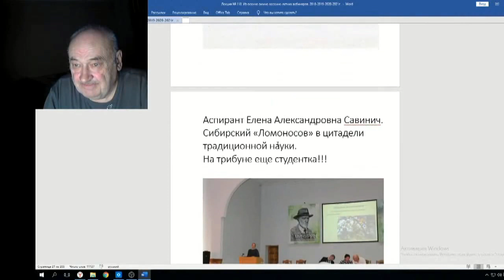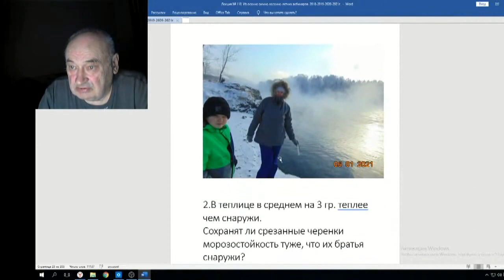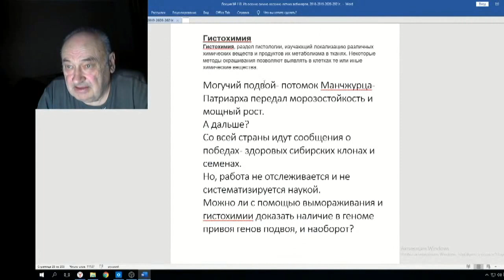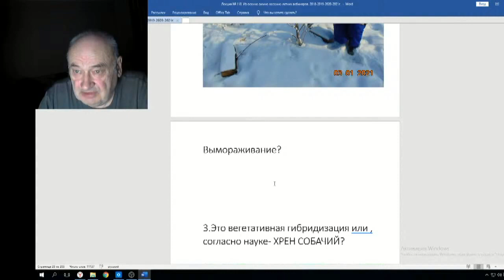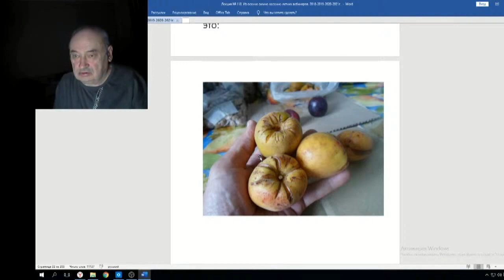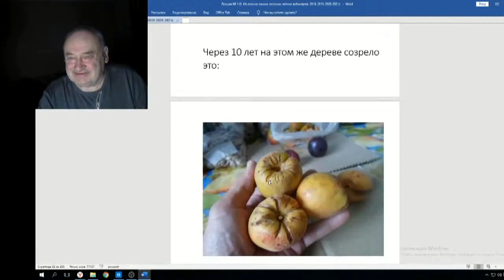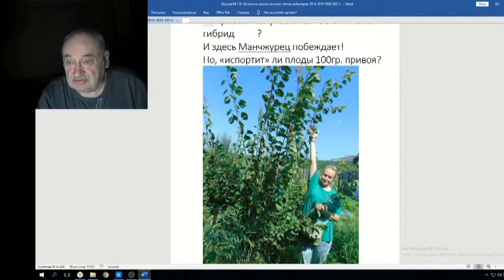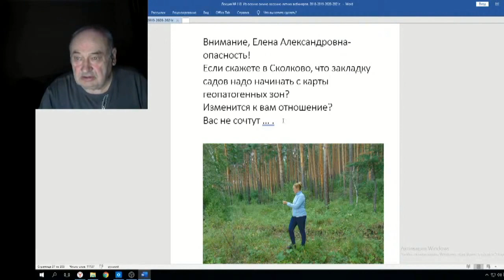Железов Валерий Вебинар 118 ч 4 Е Савинич в Сколково Подарок от Макарова часть 3